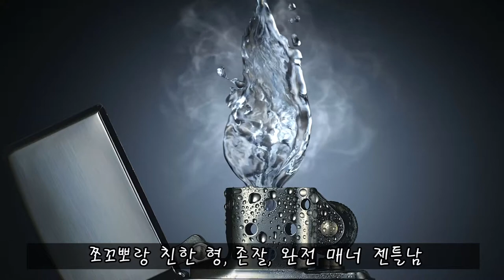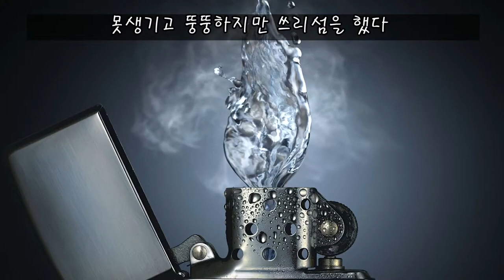바람핀 군인 남친을 사랑하는 여친